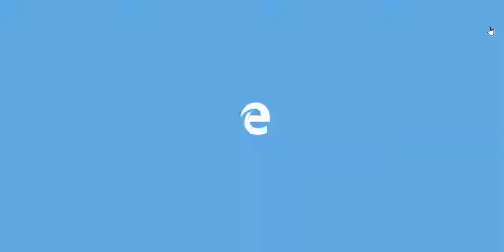ADIO NewPharm Valentaine feb15 Eco99fm Live 11 02 2016